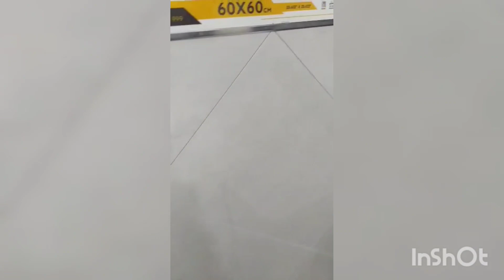وأخيرا جا وقت ضال دوصول و بنتورة بغيب ندي رايكم و تفرحوا معايا 🏠 طاجين زيتون بالكفتة و كسرة بالسميد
الوصفة على هاد الرابط